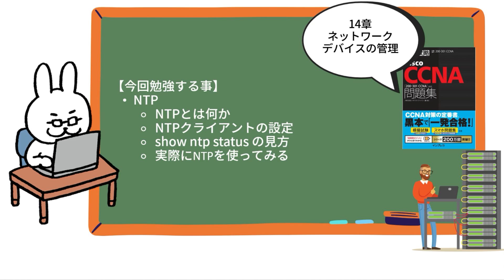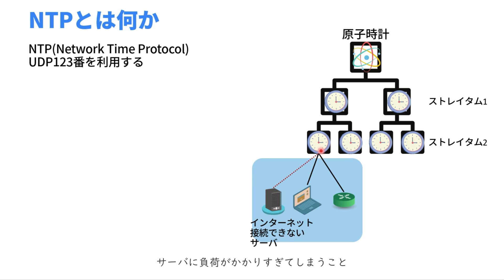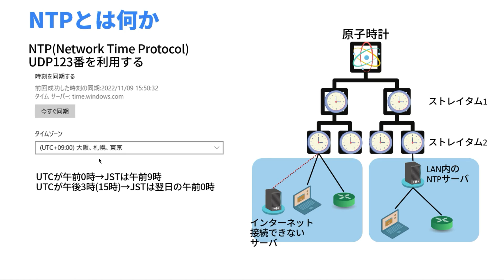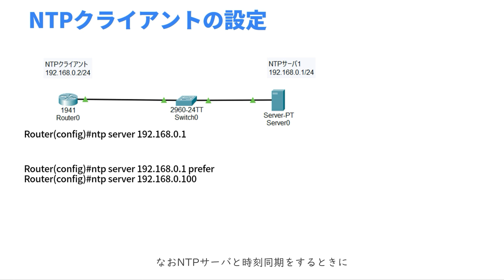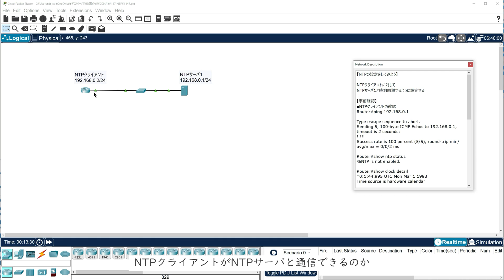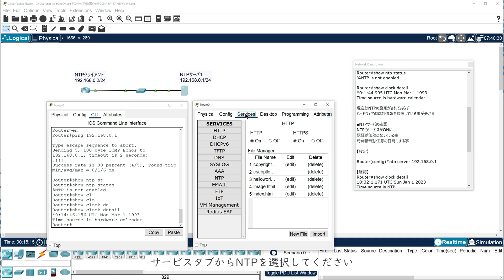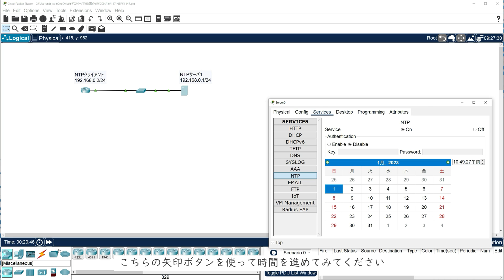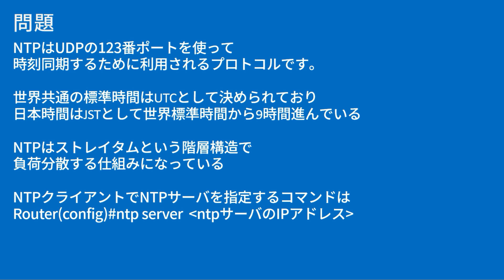【#147 CCNA 】【14章 ネットワークデバイスの管理】NTP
・電子書籍
・単行本

1週間でCCNAの基礎が学べる本
・電子書籍
・単行本

・電子書籍
・単行本

■過去動画
支援士の勉強一緒にしませんか？